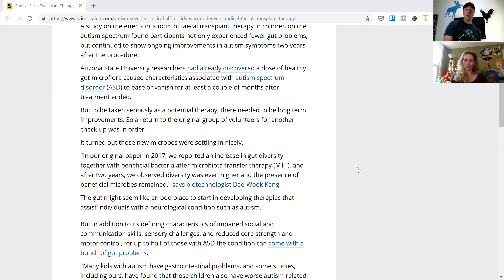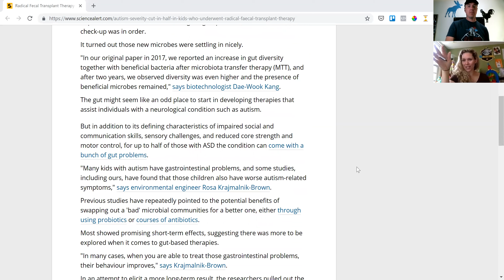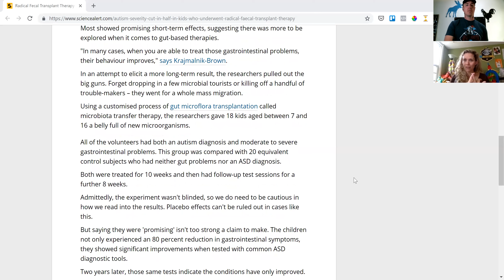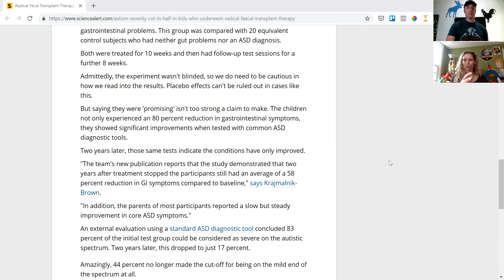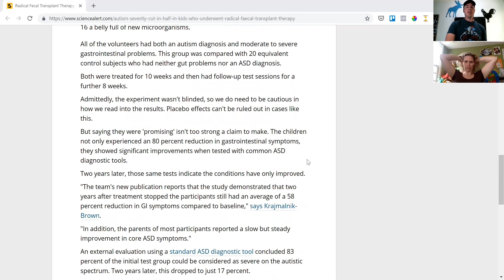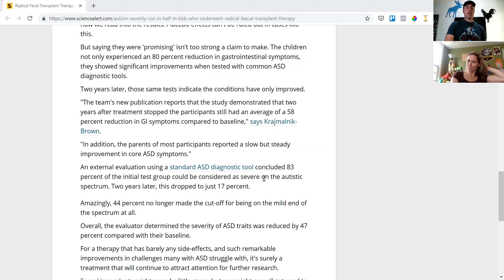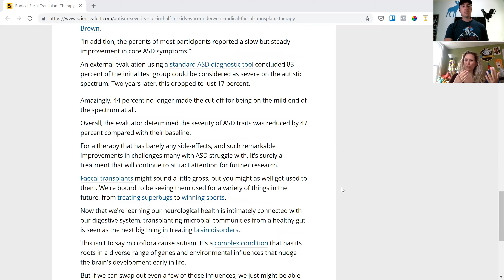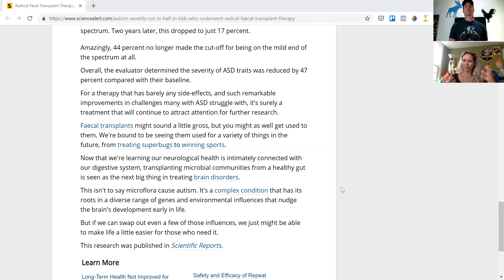Thrivestry Podcast 009 - Habit Stacking, Fecal Transplants, Gut Health, Autism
We can use our daily routines to "insert" new habits that we know are good for us. How does willpower work? Terms of Endearment and M&Ms. How JJ eats healthy. We talk about this article Yes... that says Poop Transplants. We talk about the limitations of this study, and what it means beyond helping ASD folks. Should you take probiotics and what are prebiotics.